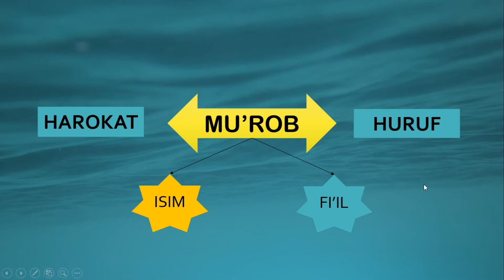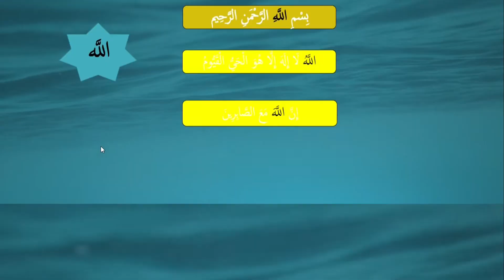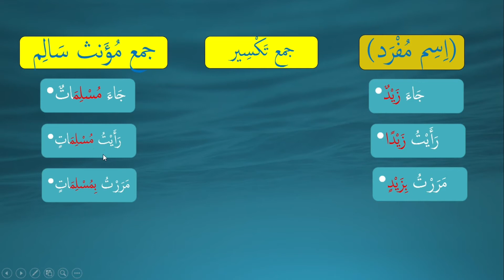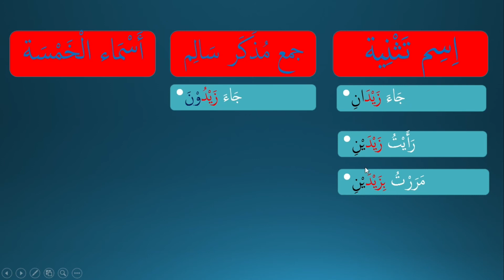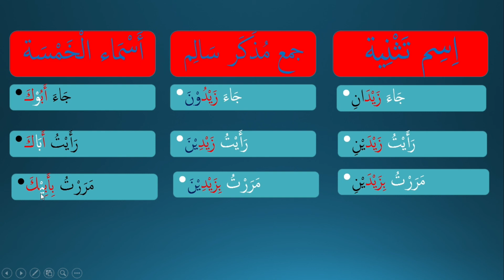Cara Mudah Baca Kitab Kuning~Kesimpulan Kalimat Mu’rob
Cara mudah membaca kitab kuning , Kesimpulan Kalimat Mu’rob
Kesimpulan kalimat mu’rob dan mabni

Bagi Rekan-rekan Qoum muslimin yang ingin mendalami ilmu nahwu dan shorof bisa ikut bergabung dalam group media kami.

Ustadz/Ustadazh yang mau ikut belajar Ilmu Nahwu Shorof.. untuk mendalami Bahasa Arab dan memahami Al-qur'an bisa ikut grup..